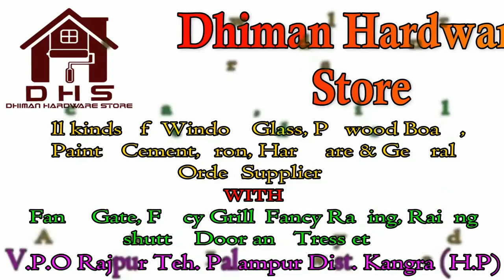Stainless steel grill design Price detailed suggestion All Design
DHIMAN HARDWARE STORE typically sells quality products like hand and power tools, building materials, Ply Board, Paints, Putty, Glass, Mirror, Cement, Sariya, Angle, Channel, Iron Pipes, Sun-mica, All Aluminium Materials,  fasteners, keys, locks, hinges, chains, electrical supplies, plumbing supplies, cleaning products, housewares, utensils, and paint at a reasonable price.